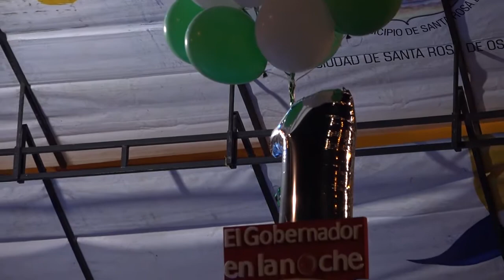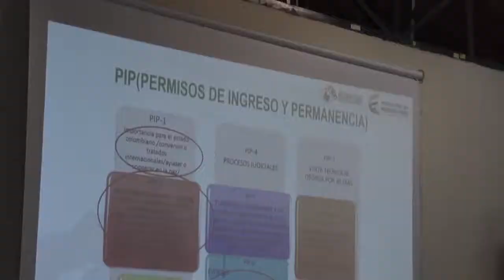Santa Rosa de Osos es epicentro del primer año de la Política Púbica El Gobernador en la Noche